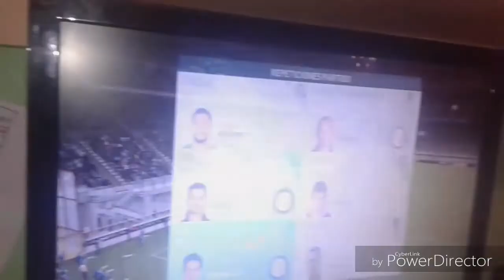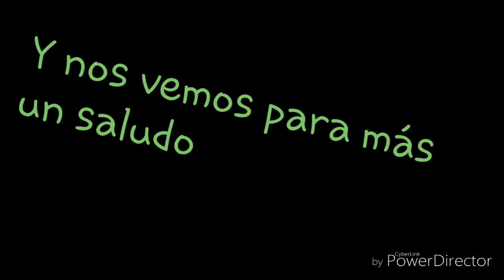Resumen del inter vs Córdoba FIFA 16